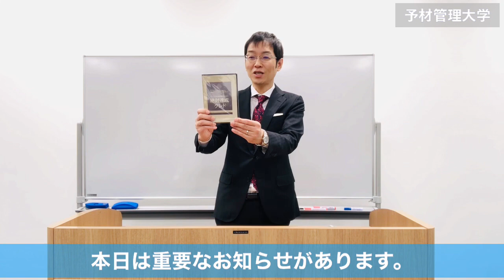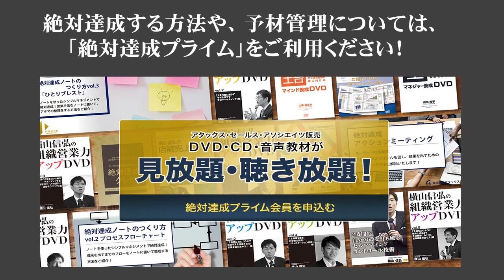本日は重要なお知らせがあります。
🔽10周年記念「絶対達成LIVE2021」は終了いたしました。
ご参加いただいた皆様ありがとうございました。